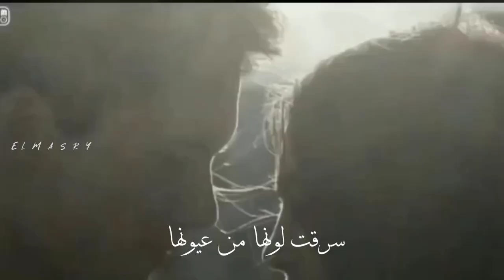حالات واتس سيلاوي احكيلي 🖤✨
الاغنيه الجديده#